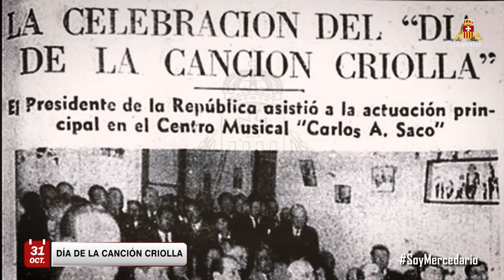31 DE OCTUBRE: ¡FELIZ DÍA DE LA CANCIÓN CRIOLLA!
VALS: "VIVA EL PERÚ Y SERENO" - CORO MERCEDARIO